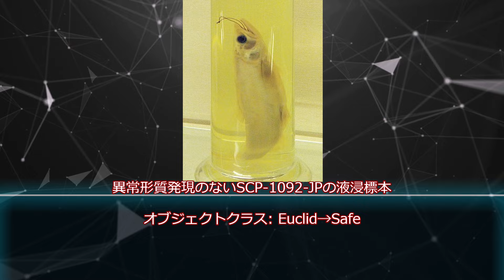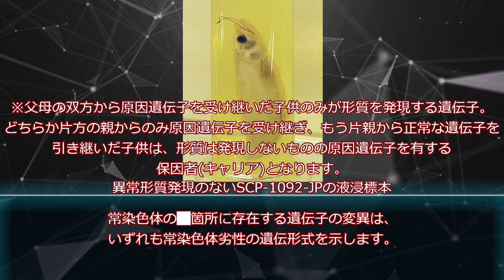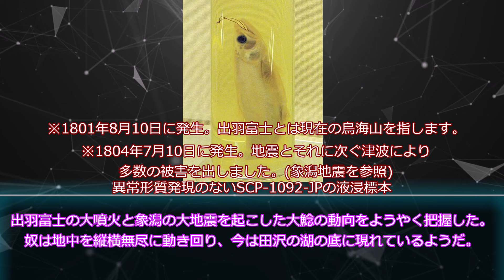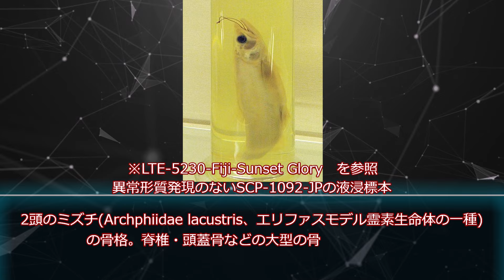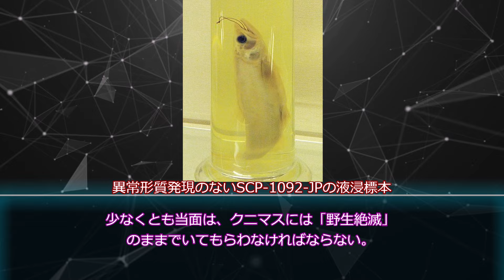【ゆっくりSCP紹介】 SCP-1092-JP - 《CODE:O》クニマス物語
Title;　     SCP-1092-JP - 《CODE:O》クニマス物語
著者:    　 O-92_Mallet
作成年: 　2017